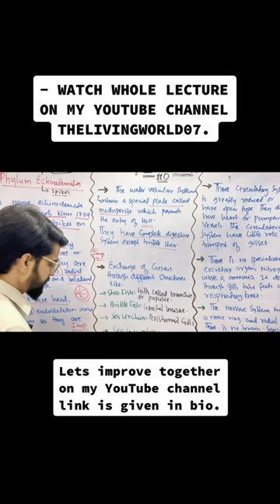Echinodermata. mdcat biology neet reels youtubeshorts foryou viral starfish seaurchin bio